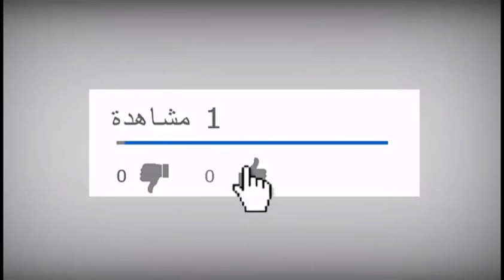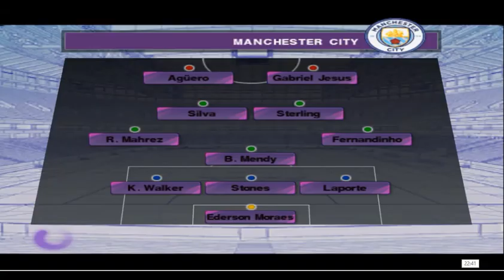PES 2020 (PS2) November Atualizado - Download ISO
eFootball Pro Evolution Soccer 2020 (Sony PlayStation 2) November Actualizado (Axel CM) Version 1.0 - Download ISO and Rewiev